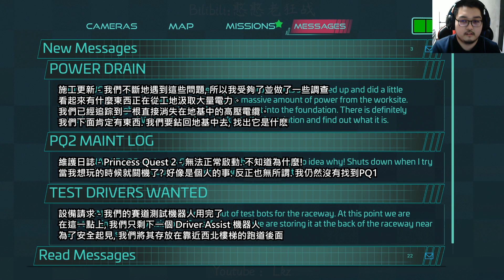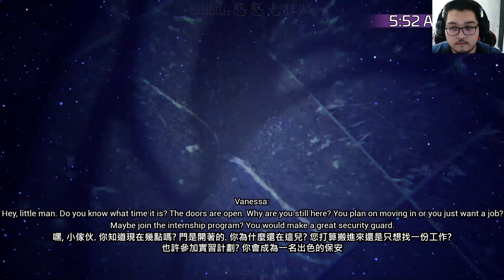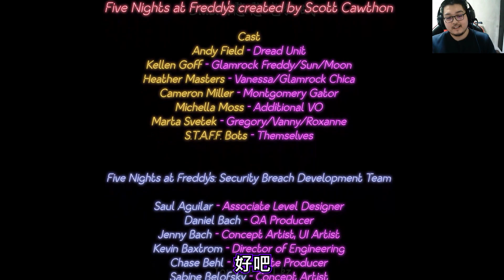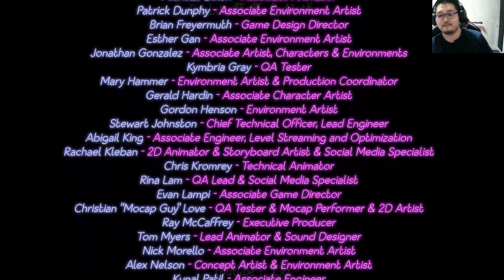一夜的友情! 我也會想念你的, Freddy!! (1星結局, 劇情漢化) | 安全漏洞 #5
即使Roxy的眼睛被我摘了, 她還是那麼漂亮耶
從一星結局可以看出, 那些失蹤案好像都跟Vanny有關
(Freddy的那句I will miss you好暖呀)